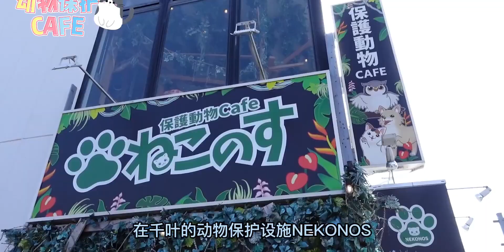【YUKI探店】客人坐的沙发长满了猫！～动物保护Cafe探店～（上）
动物观察局,萌宠,猫,可爱,流浪猫,动物救助,宠物,动物保护,打卡挑战,动物圈达人创作营,动物观察局·春日游园会